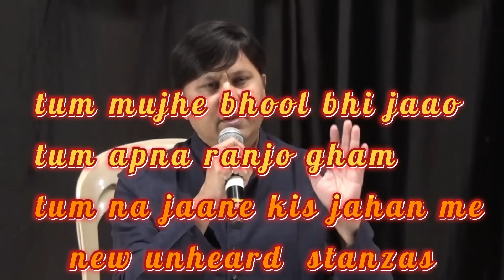Tum mujhe bhool bhi jaao /tum na jaane kis jahan me kho gaye/tum apna ranjo gham NEW STANZA MEDLEY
poet for new stanzas Ajay Sahaab
singer Gyanita and Rajesh
tabla Mahendra
guitar Pappu Thakur
key board  Satya da
hand sonic Dhiraj
arrangements Satish Dubey